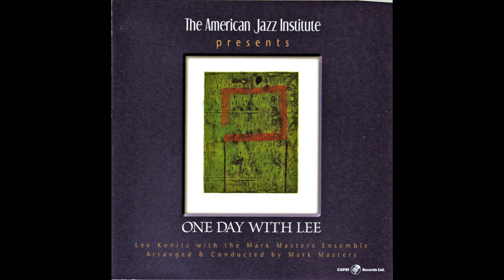Lee Konitz With The Mark Masters Ensemble - One Day With Lee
00:00 - Thingin''
07:22 - Dream Stepper
18:02 - Gundula
25:31 - Cork 'n' Bib
35:51 - 317 East 32nd Street
47:02 - Lover Man
55:32 - Palo Alto

Personnel:

Lee Konitz - alto saxophone
Gary Foster - alto saxophone
Jack Montrose - tenor saxophone
Jerry Pinter - tenor saxophone
Bill Perkins - baritone saxophone
Louis Fasman - trumpet
Ron Stout - trumpet
Scott Englebright - trumpet
Steve Huffsteter - trumpet
Bob Enevoldsen - trombone
Dave Woodley - trombone
Les Benedict - trombone
Cecilia Coleman - piano
Putter Smith - bass, double bass
Kendall Kay - drums

Arranged and conducted by Mark Masters

Recorded in Glendora, CA
Label: Capri Records